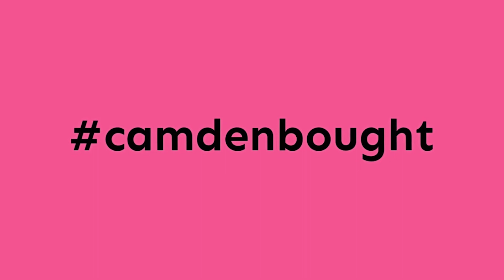How Burger Frank came about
Camden's Burger Frank tells us their story.